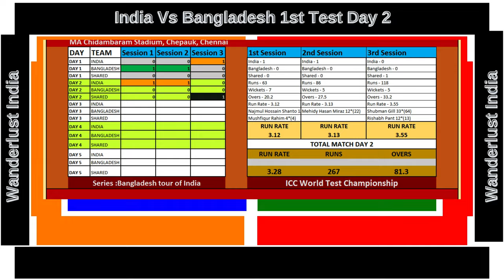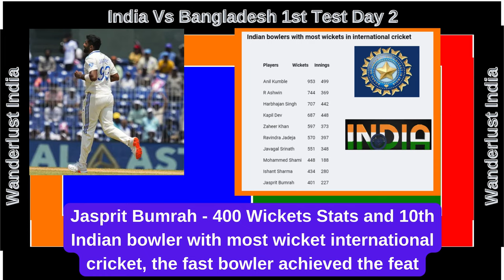India Vs Bangladesh 1st Test Day 2 _Wanderlust India